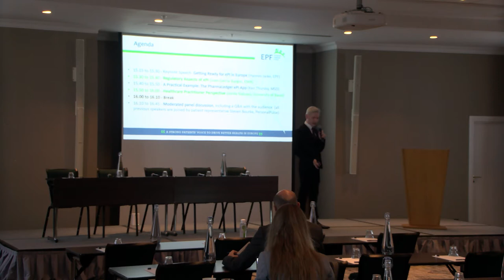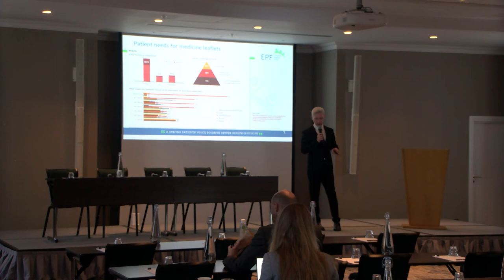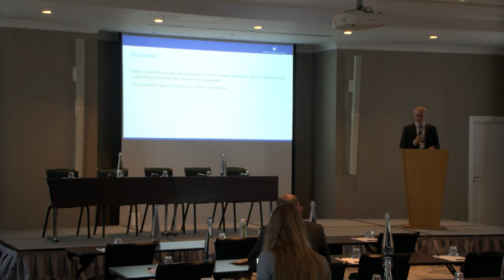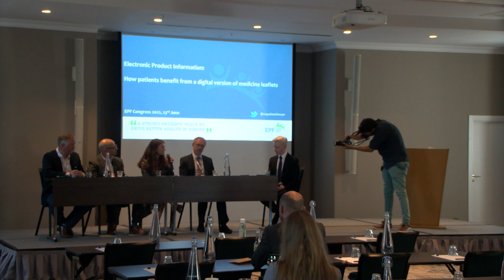Digital medicine leaflets and ePI - EPF Congress 2022 | Day 1 - 23 June: Parallel session 2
"How Patients Benefit From a Digital Version of Medicine Leaflets"

Join us in continuing the conversation on digital transformation!

This parallel session explores recent developments of Electronic Product Information (ePI), and its advantages and limitations. Participants are introduced to the concept of ePI and the biggest potential benefits for patients. Speakers with different backgrounds elaborate on the key aspects from their various perspectives as patients, practitioners, and regulators, and explore the limitations of ePI and the hurdles that need to be overcome so that all patients can benefit equally.

With:
- Juan Garcia Burgos, Head of Public and Stakeholders Department (EMA)
- Steven Bourke, Co-founder (PersonalPulse GmbH)
- Ken Thursby, Digital Transformation Lead (PharmaLedger)
- Jonila Gabrani, PhD student (University of Basel, Fac. of Medicine)
- Hannes Jarke, Project Coordinator (European Patients' Forum)

💻Follow EPF!